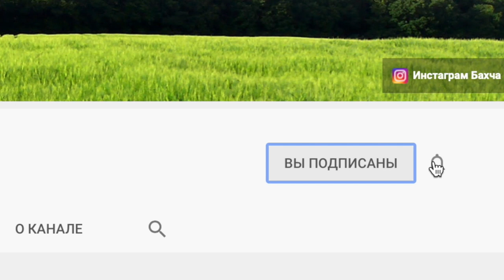Арбуз Каристан F1. Поздняя посадка